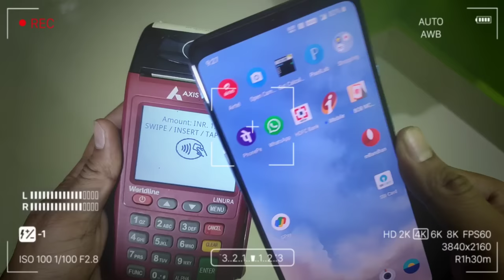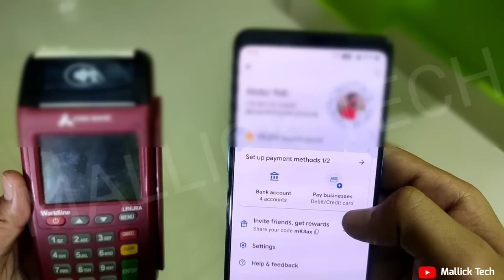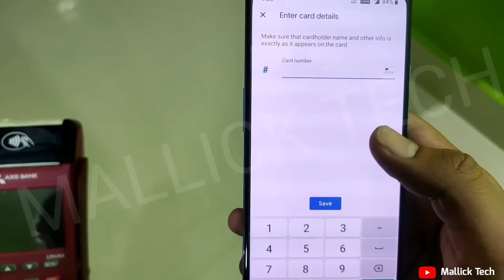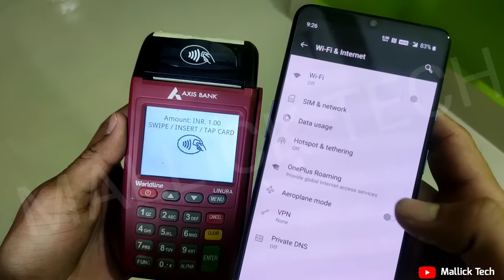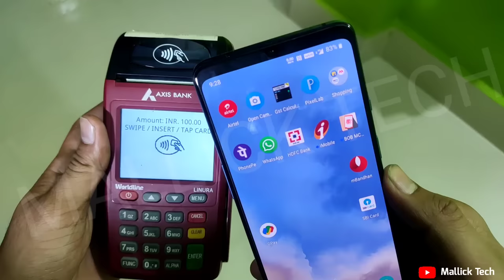Google Pay Tap and Pay NFC Payment Live 🔴 | Google Pay Card Payment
Google Pay Tap & Pay features Live,
How to use pay tap & pay features .
Google Pay Contactless NFC Features.

00:00 Intro
01:09 How to Add Card
02:50 Live Tap and Pay

Google Pay in collaboration with Visa and banking partners on Monday rolled out tokenisation across its platform, enabling users to safely transact with their cards and use the Tap-to-pay feature on near-field communication (NFC)-enabled point of sale (POS) terminals and online merchants. The feature is now available to users of Axis and SBI Card, with Kotak and more banks expected to follow suit very soon. With tokenisation, Google Pay Android users can use their debit or credit card to make payments through a secure digital token attached to their phone without having to physically share their credit or debit card details.